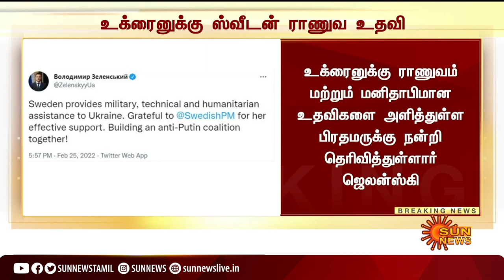BREAKING | உக்ரைனுக்கு உதவிக்கரம் நீட்டிய ஸ்வீடன்! | Sweden extends aid to Ukraine